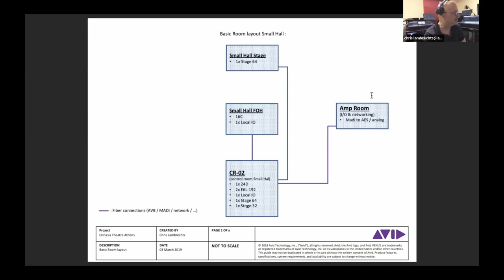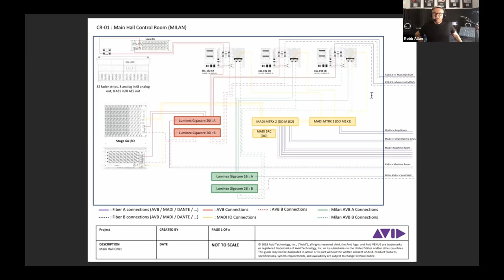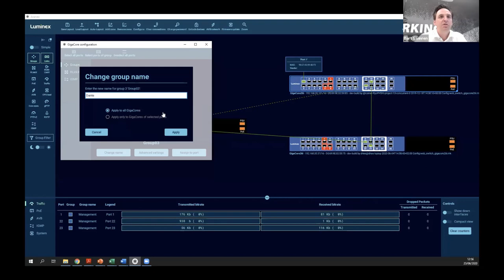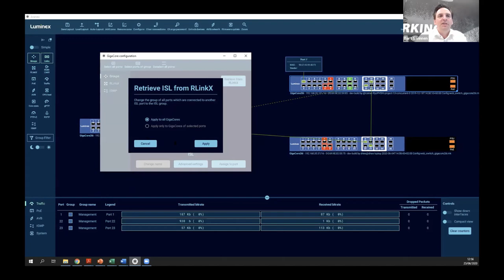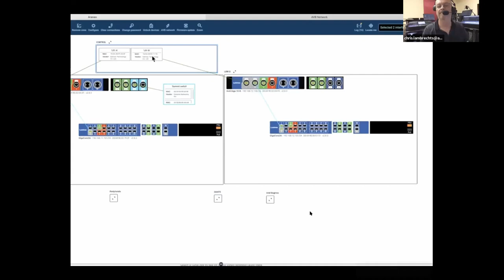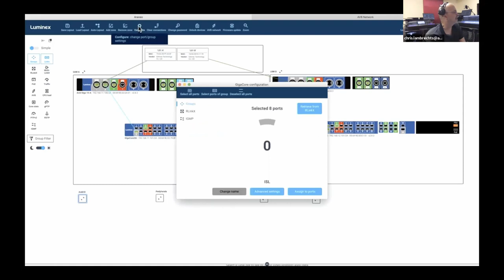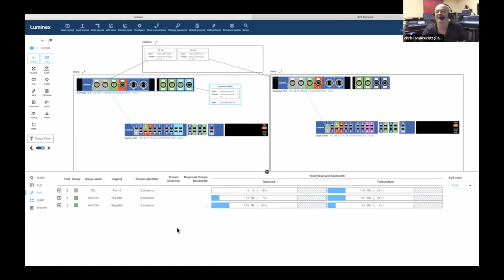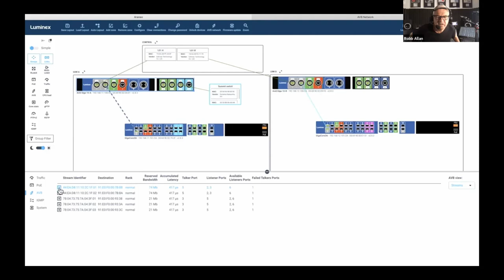Networking Demystified in Live Sound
Join Avid’s Robb Allan and Chris Lambrechts as they talk with Bart Swinnen (Luminex) and Justin Arthur (Auditoria) about network technology in Live Sound